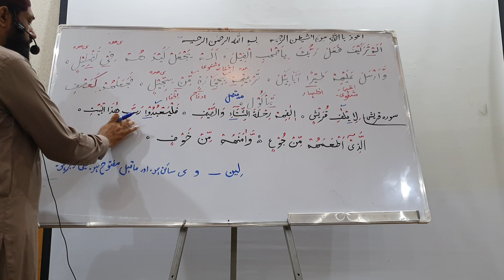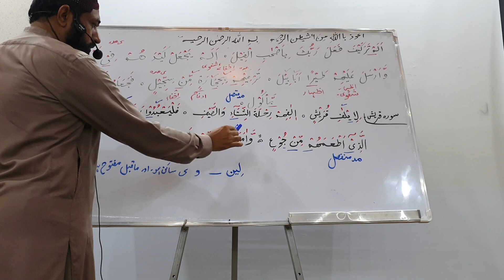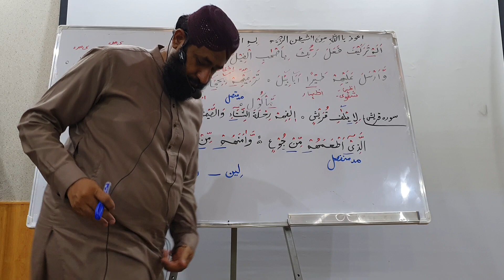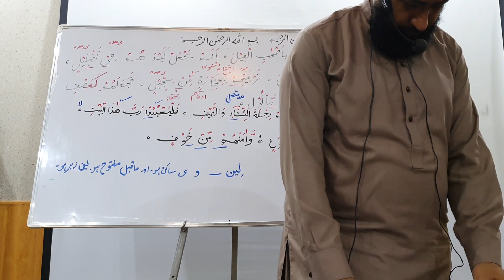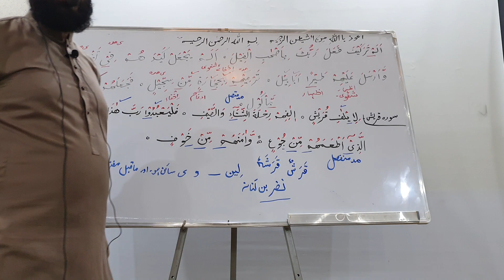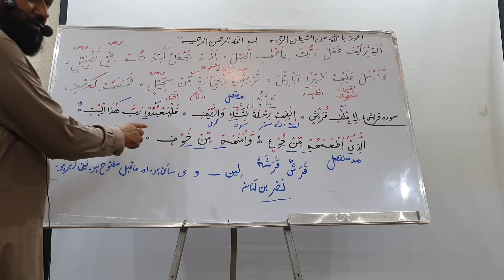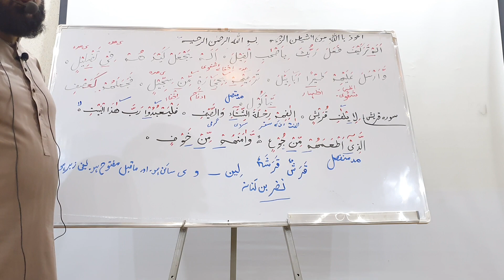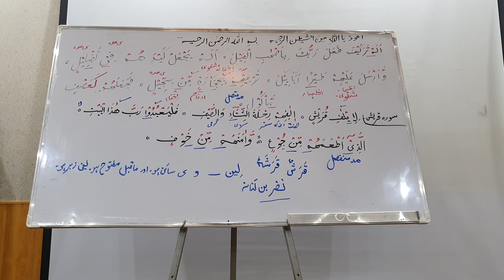Translation of Surat Al Quraish by Allama Fida ul Mustafa. 18-07-2022